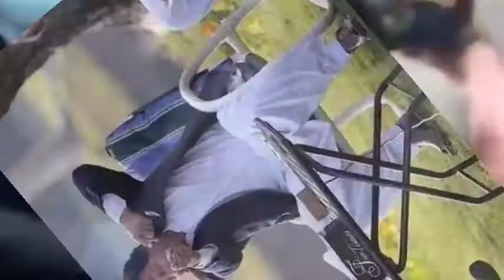What did Malka Tranam Noor jhan said about the political role of PPP نورجہاں اورپیپلز پارٹی